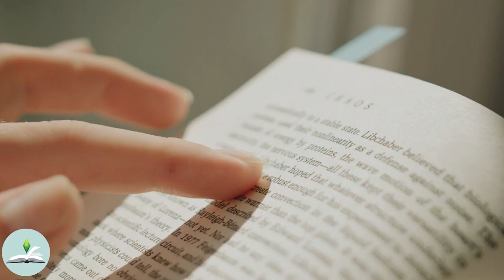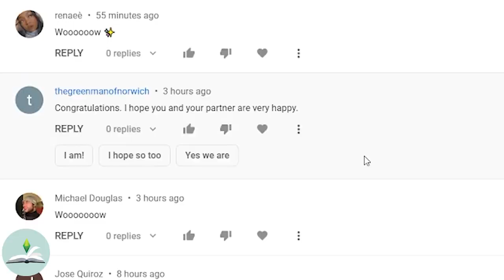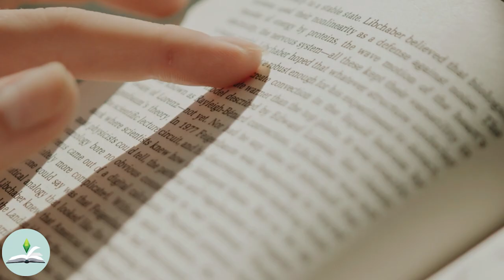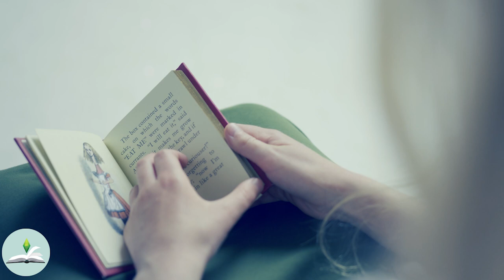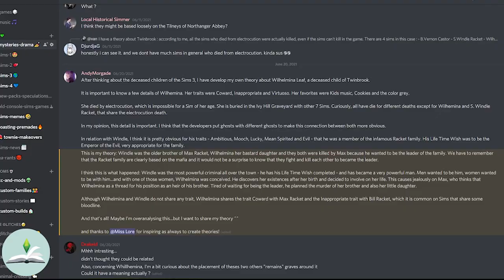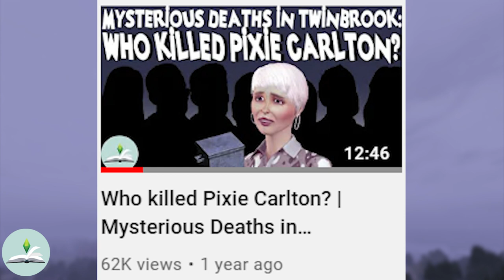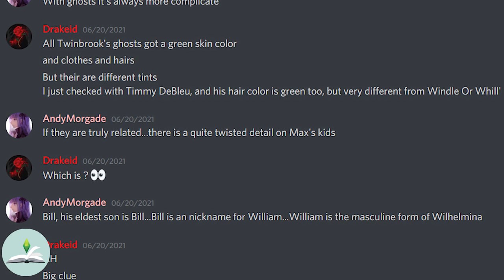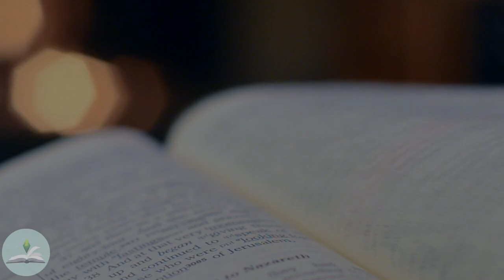Who is Wilhelmina Leaf & WHAT happened to her?? | The Ghost Children of The Sims 3 | The Sims Lore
This is the 2nd episode of the new series started on the channel. I hope you're ready to be creeped out. Ever wonder what happened to Wilhelmina, the child buried in Ivy Hill Graveyard? Well...I have some theories...and so do you guys!

I will be LIVE every Wednesday @ 5 p.m. GMT+1 to continue the Bridgeport Let's Play!

All stock footage is FREE to use from PEXELS.